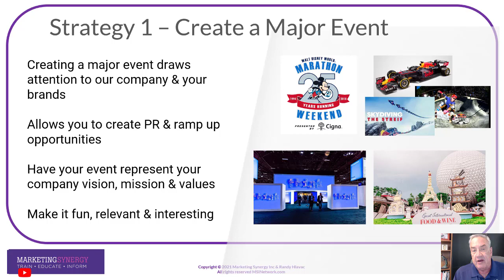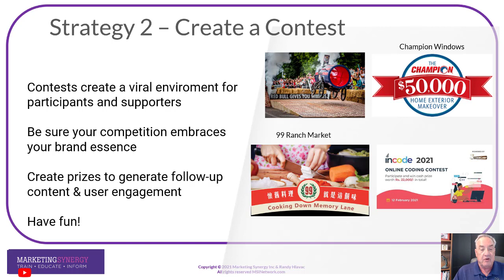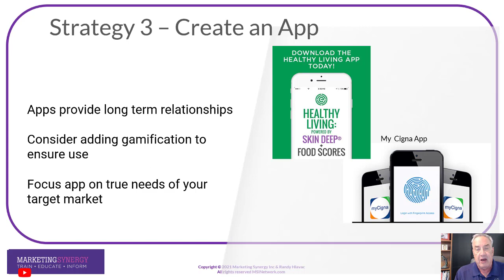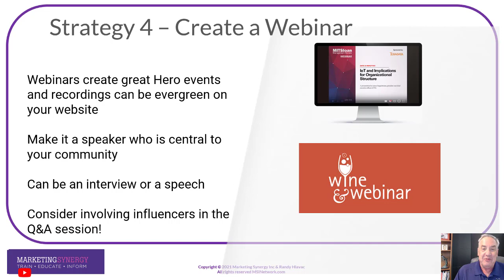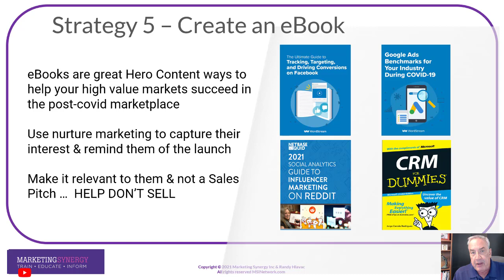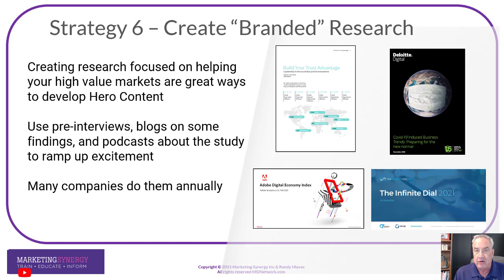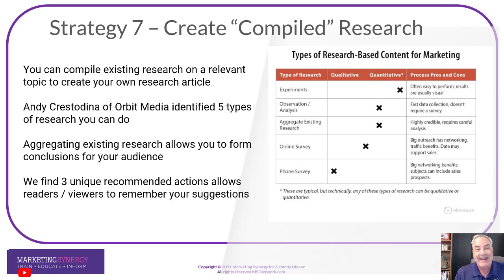7 Ways to Engage Your Markets in Today's Post-Covid Marketplace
Digital Marketers and Content Creators need effective content strategies to reach & engage their high value audiences.  This video highlights 7 effective strategies you can use to cut through clutter to help your high value markets.  Today, you need to help not sell them and this video shows you ways to do it.